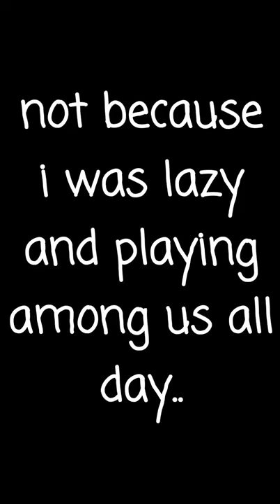Day 23 of learning how to sound like CORPSE | 30 Day Challenge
Today is Day 23 of me learning how to sound like CORPSE. I have to do this for 30 straight days and if at the end of the month, I can't sound like CORPSE, I have to eat a whole jar of pickles. A thing that I just don't like.

Hi my name's Scottie and welcome back to another video.

SOCIALS!!!:
or just search up in Tiktok: @scottieyanes04

ABOUT SCOTTIE YANES
Hello and my name is Scottie. I am a 16 year old and I post song covers and my original music.
I've been singing ever since I was 4 and have been into a lot of performances already. I want to show the world my talents and make a strong and solid community of music lovers from all around the world.
If you go back from the earlier videos of my channel, I first started as a gaming channel which I abruptly ended after getting bombarded with so much school work in high school.
I started this channel way back 2017 where I started to post cringe minecraft content and some music too. I came back on 2019 as a Minecraft youtuber still and I didn;t have any success with it.
So I thought to myself, what is content that I can easily do with little effort, I already know the hang of and not get in the way of all my school works?
So after that realization, I started my Music channel in 2020 and here I am!

STAY WILD BUT KEEP VIBIN!😍
GOOD DAY!😉